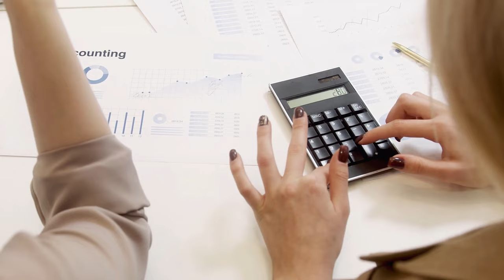SGK zam kararı aldı! O kişilere her ay 857 TL verilecek